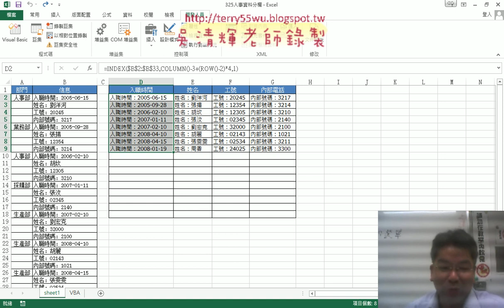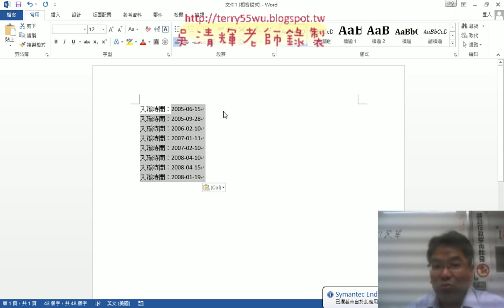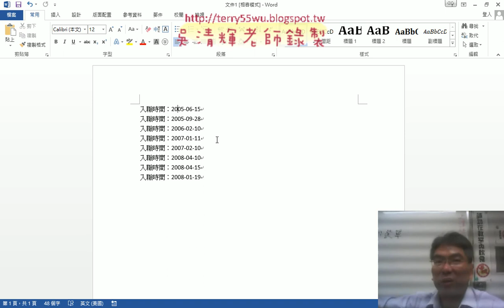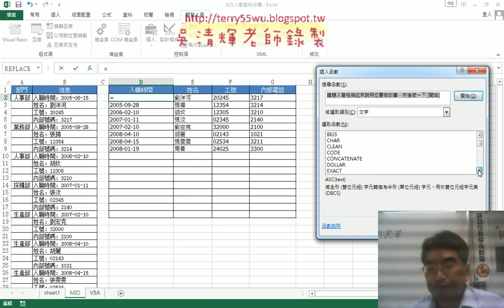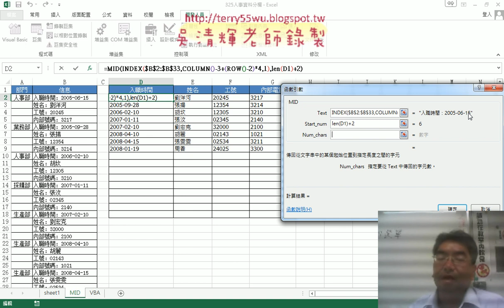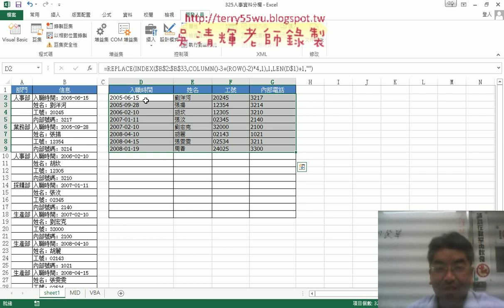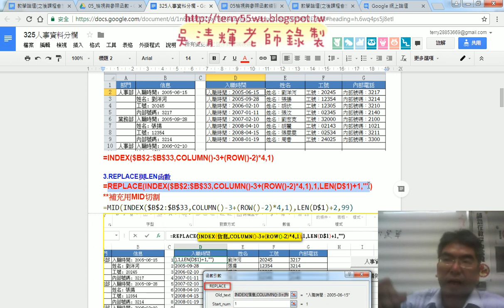07 用REPLACE與MID函數刪除多於文字